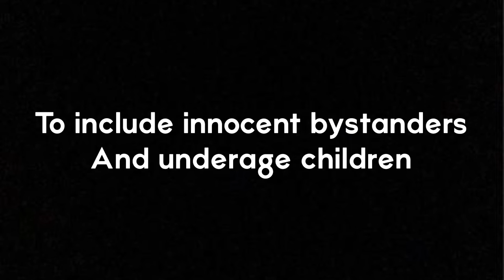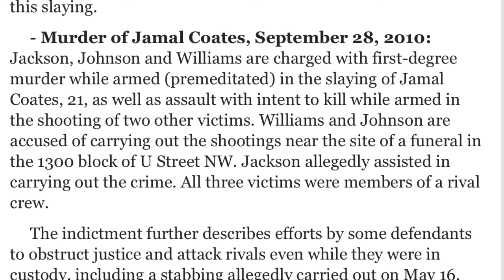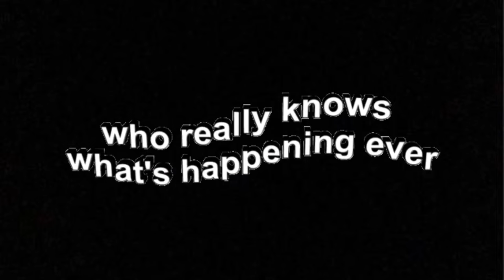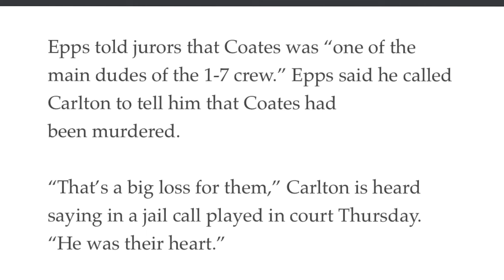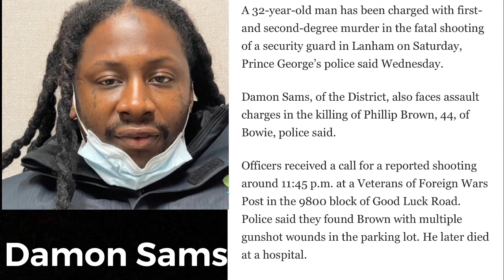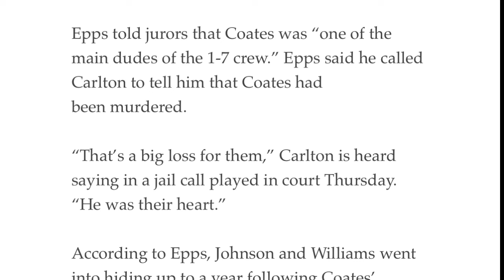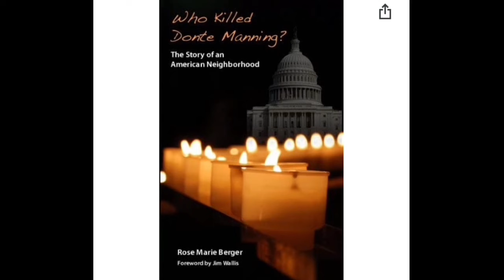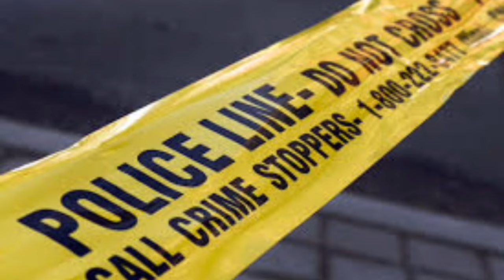TWO MURDEROUS CREWS FROM UPTOWN D.C -Bloody WAR(THE CUT CREW VS 1-7 DA ROC!!!)